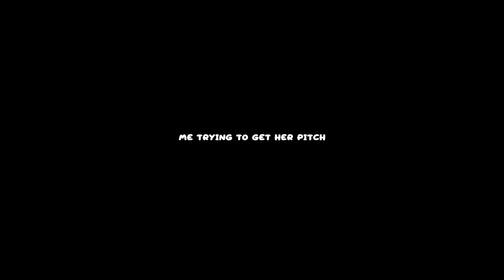Tips and Tricks for doing Girl Voice for the Bois #1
Playing with the META

If you want to support me ! Thankyou !!